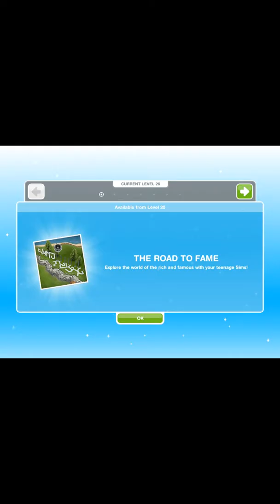The Sims free play